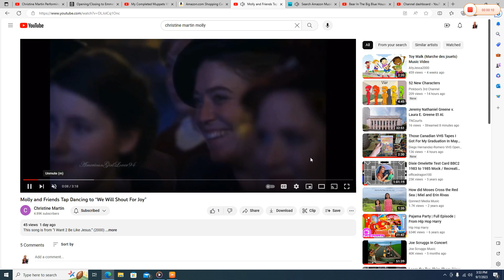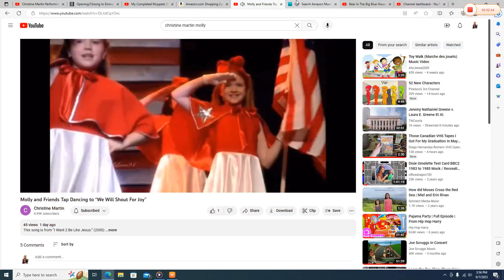Molly and Friends Tap Dancing to "Nashville Cats"